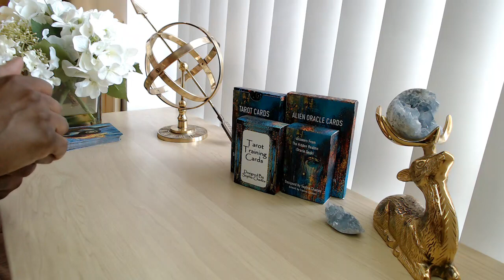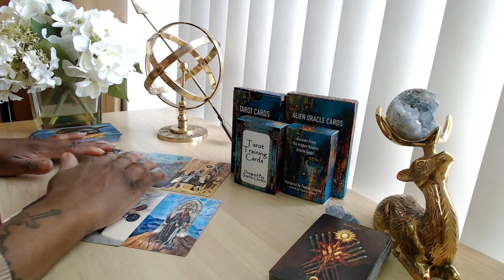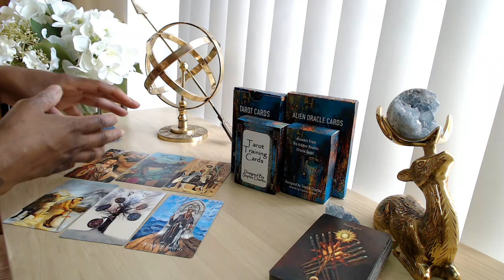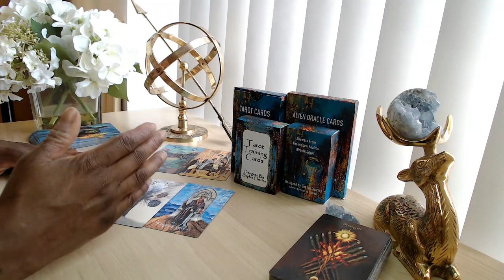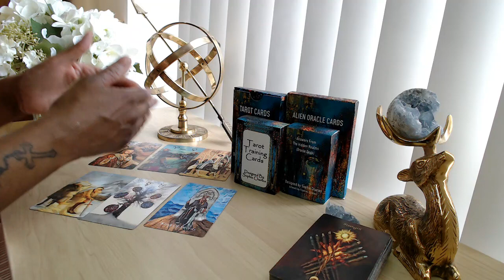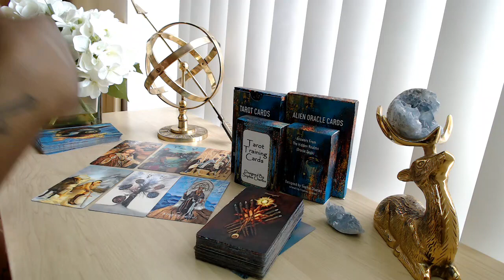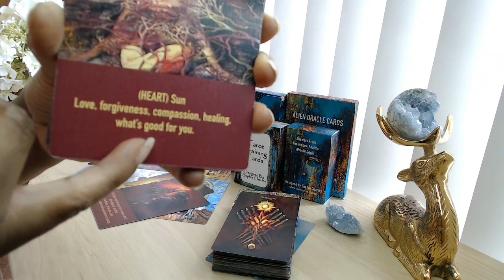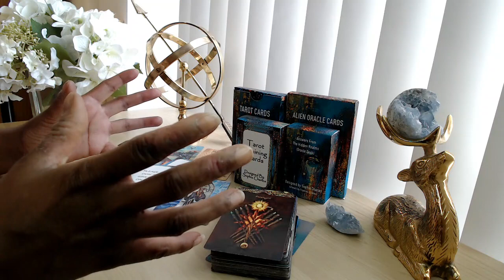DM DF TWIN FLAME TAROT READING 🔥 "UNEXPECTED RETURN AS AFRAID YOU`LL MOVE ON WITHOUT THEM"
👇📖✏️***PROGRAMS***📖✏️👇
📍Confidence Program
🖍Confidence & Anxiety Program by Sophia Charles £40

Monday:  Fire Signs (Aries, Leo, Sagittarius)
Tuesday: Earth Signs (Taurus, Virgo, Capricorn)
Wednesday: Water Signs (Pisces, Cancer, Scorpio)
Thursday: Air Signs (Gemini, Libra, Aquarius)